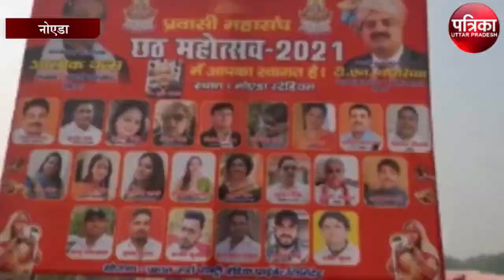30 हजार महिलाएं एक साथ यमुना में लगाएंगी डुबकी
30 हजार महिलाएं एक साथ यमुना में लगाएंगी डुबकी